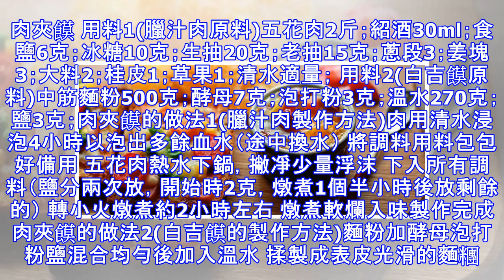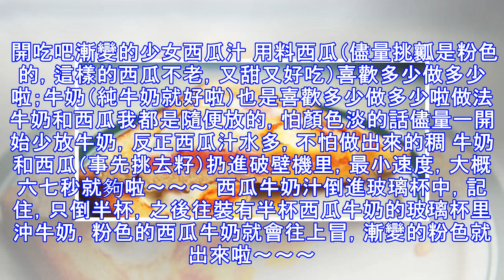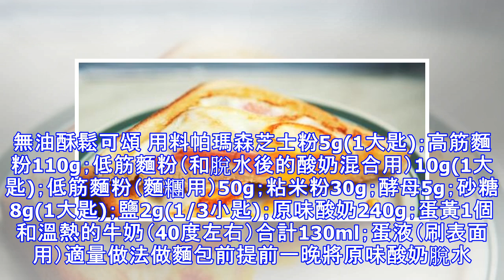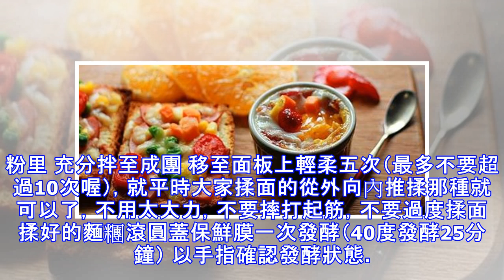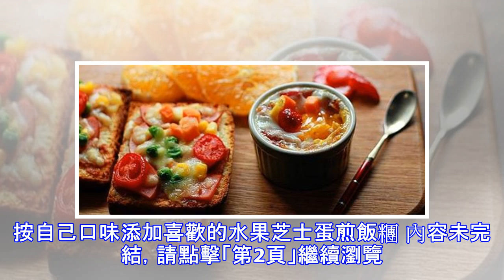懶人最愛吃的15款早餐，簡單又好做，營養又美味，非常值得收藏！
肉夾饃 用料1(臘汁肉原料)五花肉2斤；紹酒30ml；食鹽6克；冰糖10克；生抽20克；老抽15克；蔥段3；姜塊3；大料2；桂皮1；草果1；清水適量； 用料2(白吉饃原料)中筋麵粉500克；酵母7克；泡打粉3克；溫水270克；鹽3克；肉夾饃的做法1(臘汁肉製作方法)肉用清水浸泡4小時以泡出多餘血水（途中換水） 將調料用料包包好備用 五花肉熱水下鍋，撇凈少量浮沫 下入所有調料（鹽分兩次放，開始時2克，燉煮1個半小時後放剩餘的） 轉小火燉煮約2小時左右 燉煮軟爛入味製作完成 肉夾饃的做法2(白吉饃的製作方法)麵粉加酵母泡打粉鹽混合均勻後加入溫水 揉製成表皮光滑的麵糰後醒發約1小時（表面蓋濕布或保鮮膜） 醒發至麵糰一般大左右 分份後表面刷少許油鬆弛15分鐘 將鬆弛好的麵糰搓成長條 用擀麵杖擀開 將面片對摺 從一側捲起 將收尾壓在下面製成餅坯 將做好的餅坯鬆弛10分鐘 將餅坯擀成圓形薄片 干鍋下入餅坯，每面各烙2分鐘左右顏色 將烙好的饃放在烤網上，入烤箱烘烤10分鐘左右取出（200度上下火中層） 將做好的臘汁肉切碎和肉湯拌勻 夾入做好的饃中製作完成粢飯糕 用料糯米200克；大米100克；鹽4克...